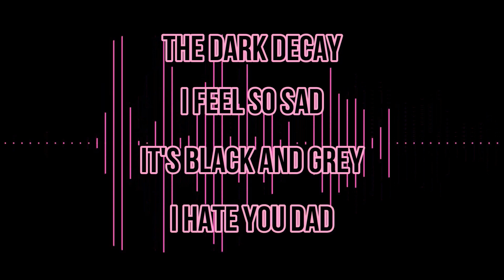NOWABO | My World Is Burning Down Around Me (Instrumental Remix) from Helluva Boss S1 Ep2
This was a request from LithelyPasta! Go watch her video to hear the full track + vocals!

I created this instrumental on my KORG Keyboard based on Octavia's song from Helluva Boss Episode 2.

You CAN use this for your own animations, covers, fan dubs, or whatever!

But PLEASE
1) credit this video in a PINNED COMMENT in your comment section, and
2) leave the link to your video in THIS comment section!
I wanna see what cool stuff you make!